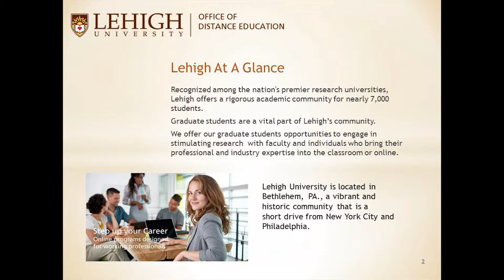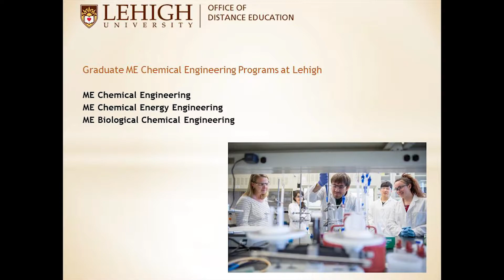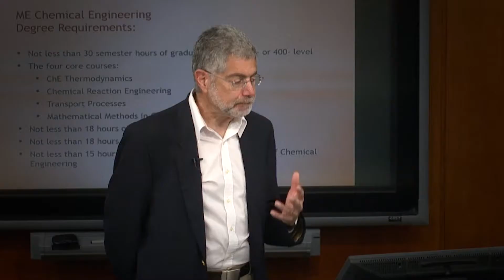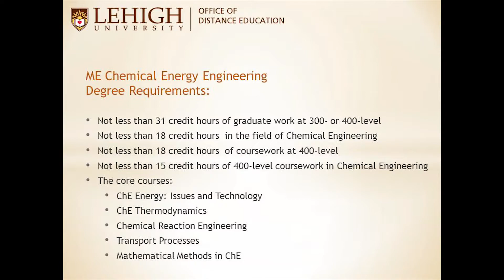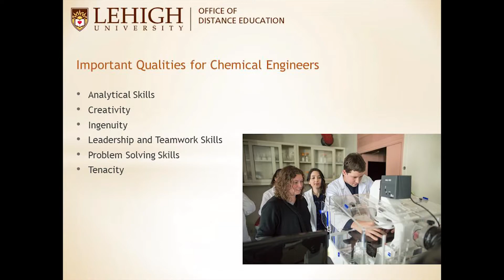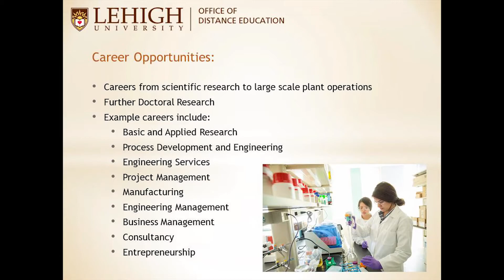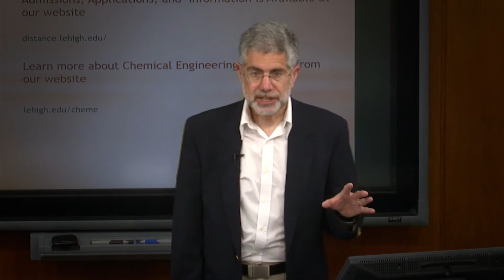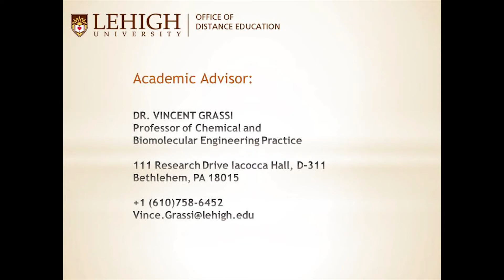Chemical Engineering Webinar, May 2018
The integrated Master of Engineering Chemical Energy Engineering degree program has an innovative curriculum designed for professionals seeking to gain an in depth technical understanding and a global perspective of chemical energy engineering practice. Spend a little time with Dr. Vincent Grassi, Professor of Practice as he discusses this